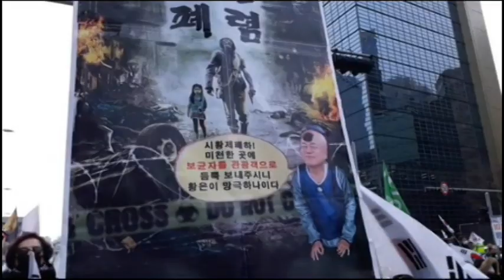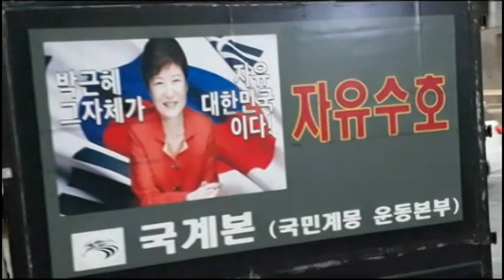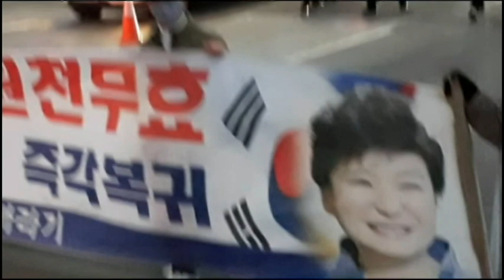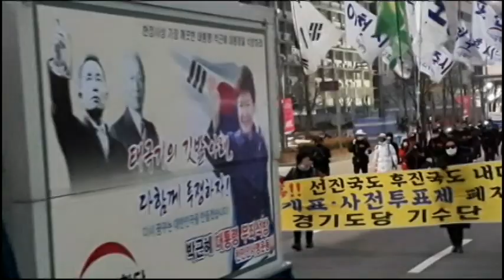울산시장 부정선거 철저히 수사하라